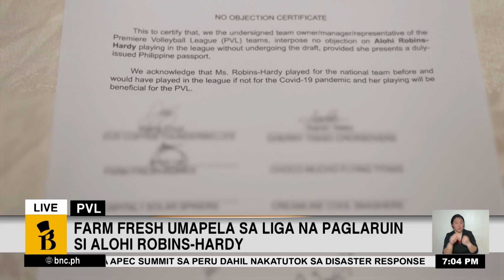Farm Fresh umapela sa PVL na paglaruin si Alohi Robins-Hardy | Agenda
Umapela ang Farm Fresh Foxies sa PVL na palaruin na ang Fil-Am na si Alohi Robins-Hardy.

Giniit ng koponan ang umano'y “gentleman's agreement” nila sa presidente mismo ng liga.

Narito ang Agenda report ni Anton Roxas.